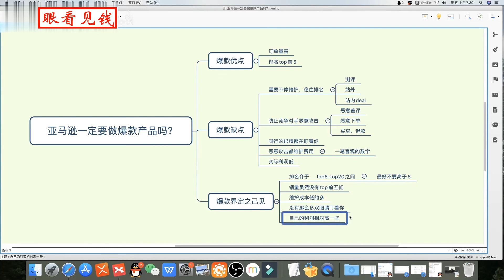亚马逊一定要做爆款产品吗？